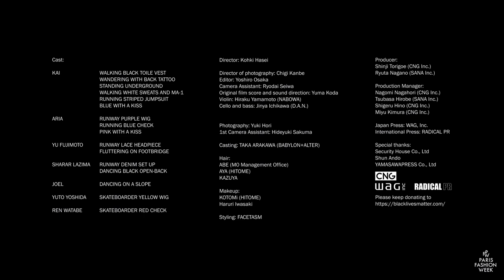FACETASM "a sight with a kiss" - Spring Summer 2022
FACETASM 2022 Spring / Summer
"a sight with a kiss" - directed by Kohki Hasei

Cast:
KAI
ARIA
YU FUJIMOTO
SHARAR LAZIMA
JOEL
YUTO YOSHIDA
REN WATABE

Director: Kohki Hasei

Director of photography: Chigi Kanbe
Editor: Yoshiro Osaka
Camera Assistant: Ryodai Seiwa
Original film score and sound direction: Yuma Koda
Violin: Hiraku Yamamoto (NABOWA)
Cello and bass: Jinya Ichikawa (D.A.N.)

Photography: Yuki Hori
1st Camera Assistant: Hideyuki Sakuma

Casting: TAKA ARAKAWA (BABYLON+ALTER)

Hair:
ABE (M0 Management Office)
AYA (HITOME)
KAZUYA

Makeup:
KOTOMi (HITOME)
Haruri Iwasaki

Styling: FACETASM

Producer:
Shinji Torigoe (CNG Inc.)
Ryuta Nagano (SANA Inc.)

Production Manager:
Nagomi Nagahori (CNG Inc.)
Tsubasa Hirobe (SANA Inc.)
Shigeru Hino (CNG Inc.)
Miyu Kimura (CNG Inc.)

Japan Press: WAG, Inc.
International Press: RADICAL PR

Special thanks:
Security House Co., Ltd
Shun Ando
YAMASAWAPRESS Co., Ltd